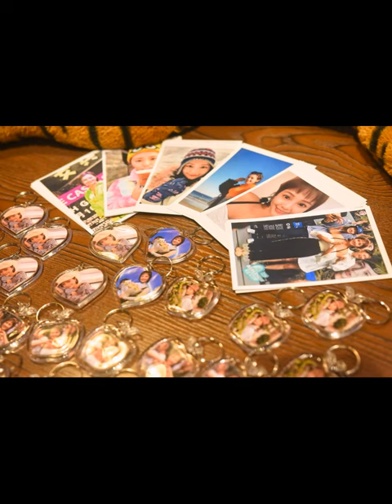Apple Chan 2022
Gathering with Apple Chan